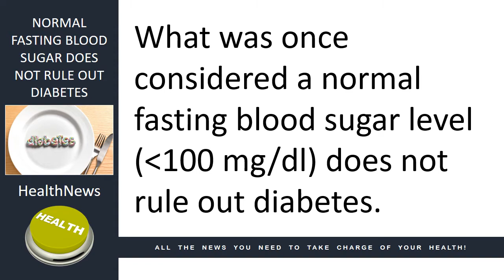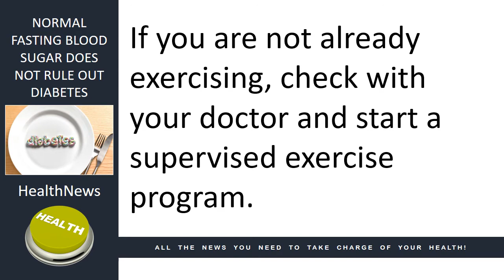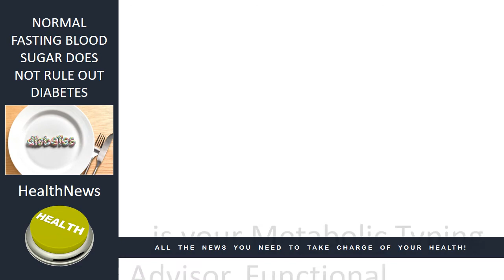Today's HealthNews For You - Normal Fasting Blood Sugar Does Not Rule Out Diabetes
Normal Fasting Blood Sugar Does Not Rule Out Diabetes

In today’s news we look at blood sugar levels and the life saving health benefits for checking it one hour after eating vs after fasting.

What was once considered a normal fasting blood sugar level (less than 100 mg/dl) does not rule out diabetes.

A high rise in blood sugar after meals can damage every cell in your body and significantly increase risk for heart attacks, strokes, dementia, impotence, osteoporosis, blindness, deafness and so forth.

Doctors should order a blood sugar level one hour after eating a meal to save many of their patient's lives.

You are at increased risk for being diabetic if you also have:
• a fasting blood sugar above 95 mg/dl,
• a large protruding belly
• small hips and buttocks
• high systolic blood pressure
• high LDL cholesterol
• high triglycerides
• low HDL cholesterol
• any heart, liver or kidney problems
• vitamin D levels below 20ng/ml
• a family history of diabetes or heart attacks

and sedentary habits with little or no exercise

If your blood sugar one hour after eating is above 155 mg/dl:

Lose excess weight.

Follow a high plant diet that includes lots of organic vegetables, whole grains, beans, seeds and nuts and at least some fruit with meals every day.

Restrict red meat, processed meats, fried foods, sugar-added foods and all drinks with sugar in them, including fruit juices.

If you are not already exercising, check with your doctor and start a supervised exercise program.

Also, if you are watching this video on Facebook, please Love our page, comment and share.